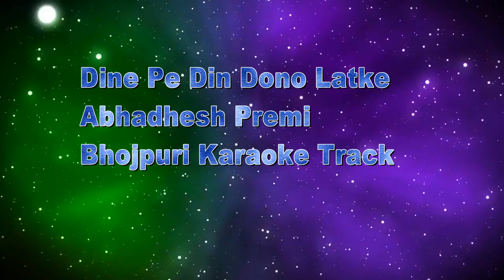Dine Pe Din Dono Latke Bhojpuri Karaoke Track Dj Balkrishan Music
Bhojpuri Karaoke Track